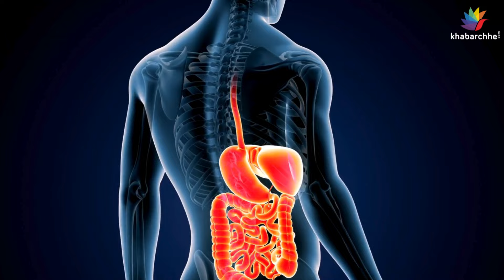લોટમાં આ વસ્તુ ઉમેરી બનાવો રોટલી, હેલ્થ રહેશે બેસ્ટ